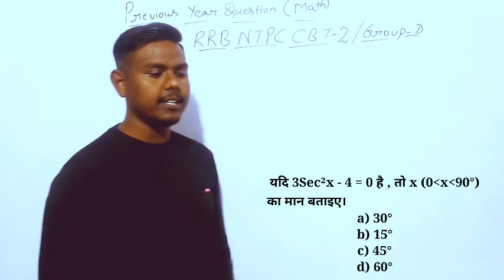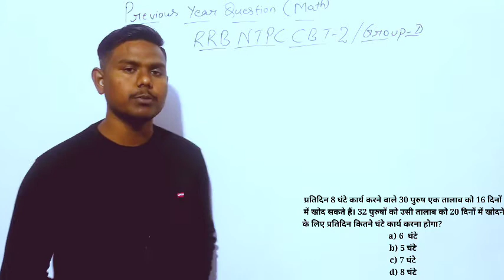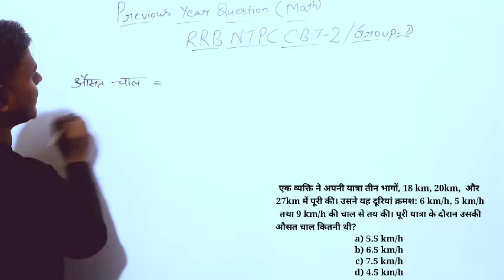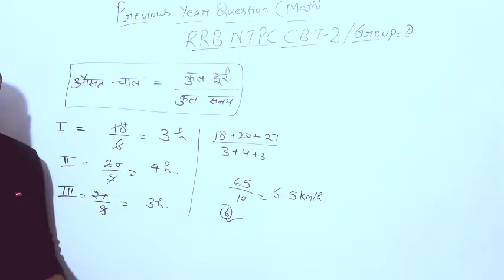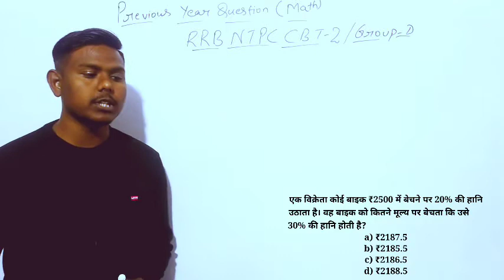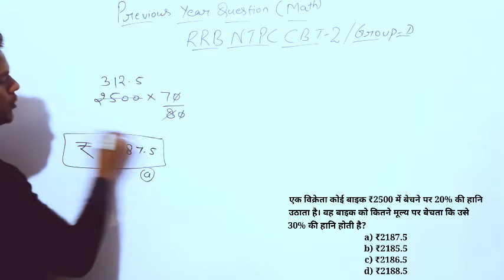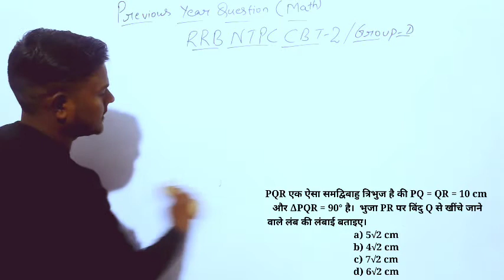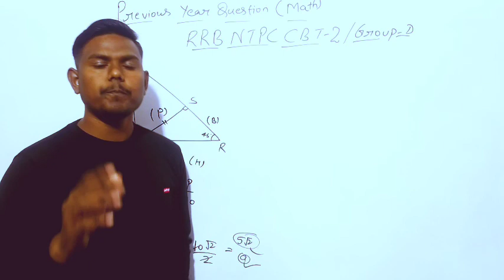Previous year questions for NTPC GROUP D | Math For NTPC | Previous Year Class 25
Previous year questions for NTPC, GROUP D, SSC ,UP Constable, UPSSSC | Mat top ten questions series by indoliya g
group d previous year math
math for group d
group d math classes
basic se group d ki class math ki
math ki class group d k liye
ntpc k liye math ka level kya rhega
ntpc previous year question paper
ntpc answer key cbt 1 2021
ntpc cbt 1 2021 question paper
all shift ntpc question cbt 1
math classes
math for all competative exams